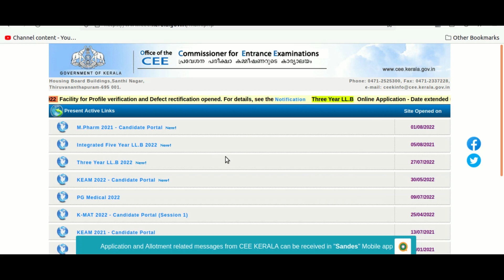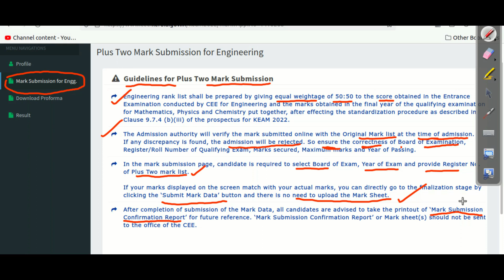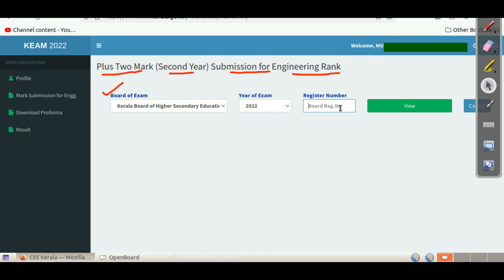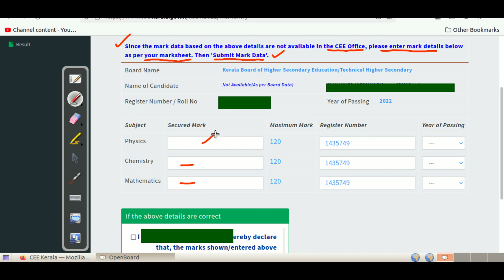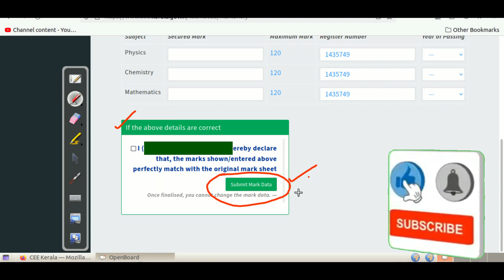keam 2022/keam mark submission 2022/ONLINE SUBMISSION OF MARKS DATA / L IVE DEMO